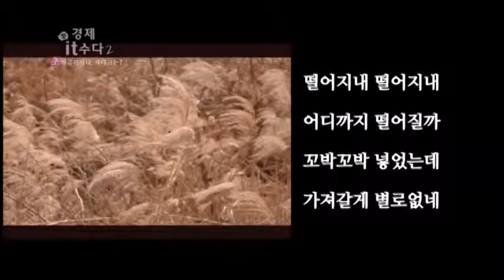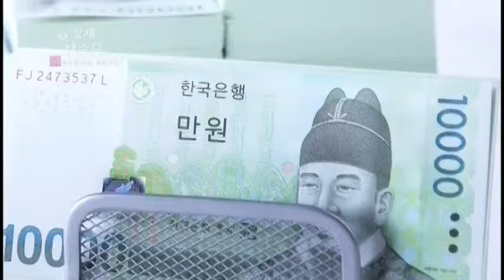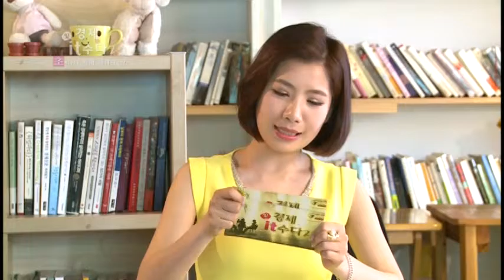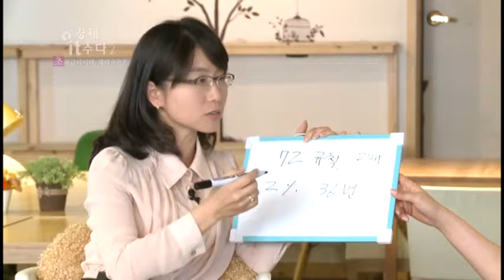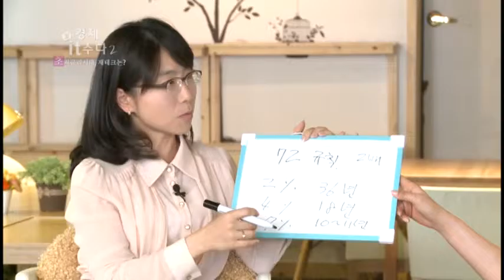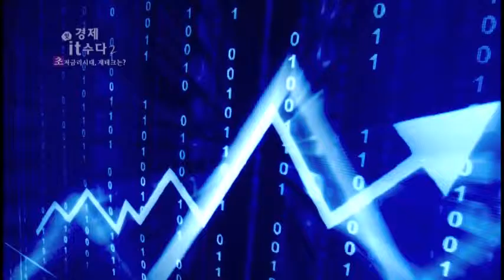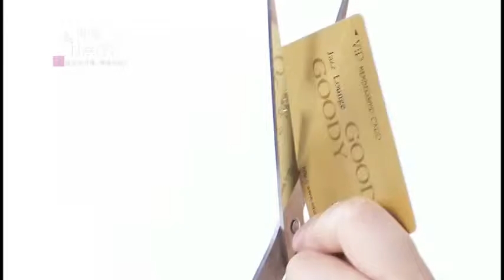경제IT수다 18회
초저금리시대, 재테크의 딜레마